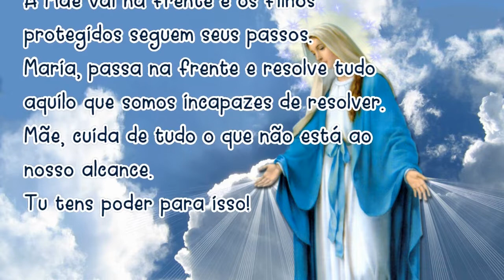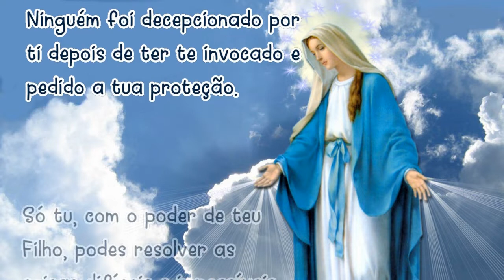Oração MARIA PASSA na FRENTE 21/09/2020 # Reze todos os dias!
Amém!

📢  EVANGELIZE CONOSCO!

📸 Instagram ➦ @cyntiacandela
🔎 Telegram e Facebook: ➦ Cyntia Candela

Salmos 50,17

Mateus 5,16

📢  EVANGELIZE CONOSCO!